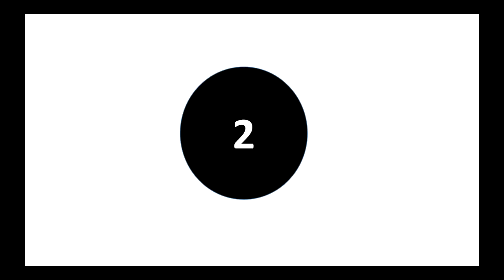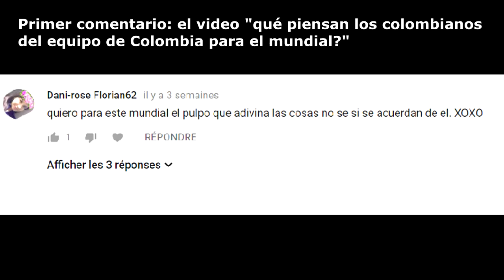6 puntos negativos trabajando en Colombia como extranjero o colombiano